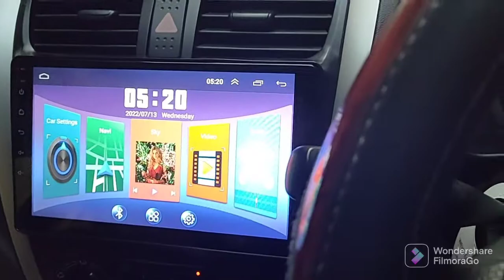Eid day routine vlog,relatives ke dawat & a surprise tour||Contemporary cuisines